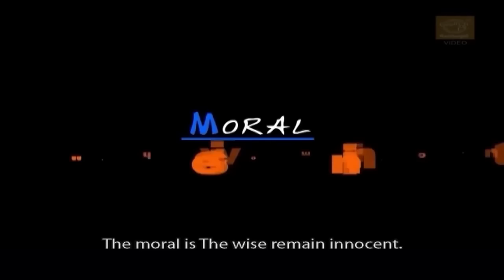Jataka Tales - Monkey Stories for Children - Tree Acted Like A Hunter - Animated Cartoons for Kids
Jataka Tales - Tree Acted Like A Hunter -
Moral - "The Wise Remain Innocent"..

The Jataka Tales are a veritable treasure of Indian folklore, legend and fable. Each time these popular stories are told, they acquire a new color and fresh dimension. Besides being entertaining, the Jataka tales give us invaluable information about ancient Indian civilization, culture and philosophy. The wisdom of right thinking and right living is preserved in the Jataka tales.